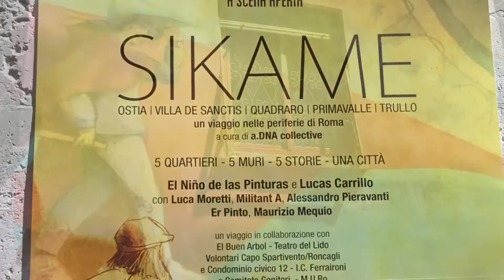Sikame, il nuovo murales a Ostia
In via Capo Spartivento 12, il nuovo progetto di Urban Area